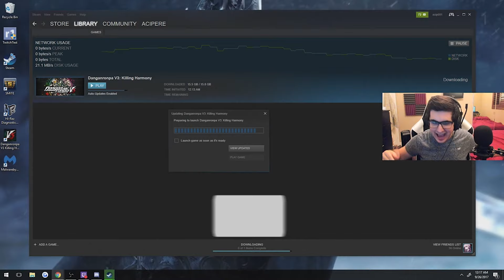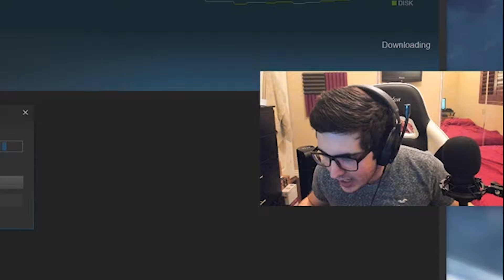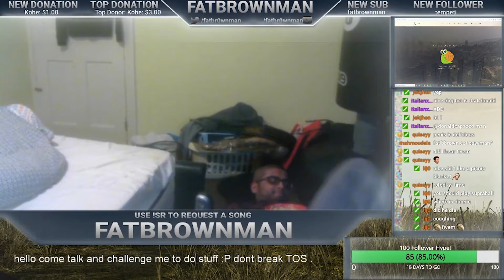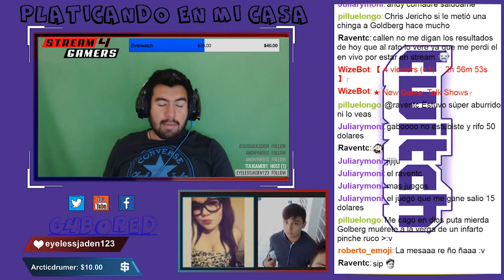10 Minutes of Twitch Streamers DESTROYING their Chairs!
When Twitch Streamers Destroy & Break their Chairs! It's HILARIOUS!

✦Use Support a Creator Code: ►TheNextTopGamer◄

🎮 Twitch Streamers
🎮 Twitch Rage
🎮 Streamers Destroy Stuff

🎥 Featuring you gamers from all around the world! Enjoy!

🎈Get Featured in the next episode!